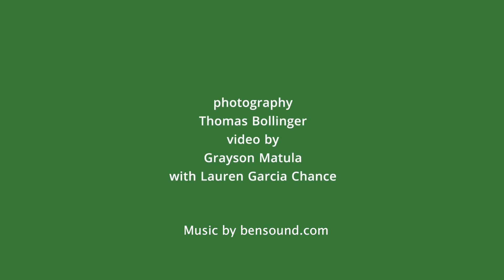2020 Virtual Conference: Welcome!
Your Association's 2020 Annual Conference is going VIRTUAL!